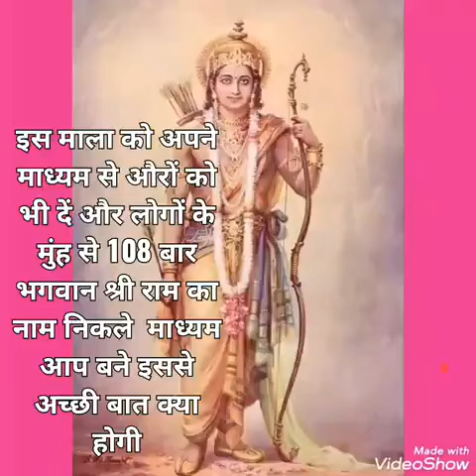108 bar ram ram